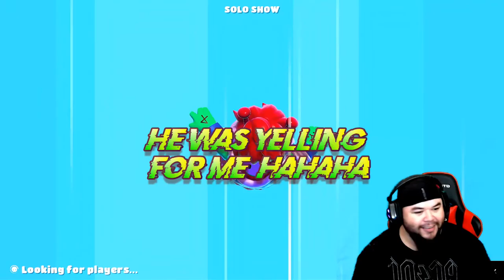The outcome on this was unbelievable that it hurts Fall Guys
The outcome on this was unbelievable that it hurts Fall Guys. Fall Guys is a platform battle royale game developed by Mediatonic. The game involves up to 60 players who control jellybean-like creatures and compete against each other in a series of randomly selected mini-games, such as obstacle courses or tag.

0:00 intro
1:15 See saw
2:56 Dizzy Heights
4:23 ELIMINATED OMG
5:30 Roll on
7:17 Treetop Tumble
12:28 AIRTIME lol
15:30 Swiveller and the End

Follow me cuz I'm growing because of you!! Thank you!

💥Like and Sub for more! thanks and I will always make videos!

 fall guys live fall guys customs zurcraft plays fall guys live streams